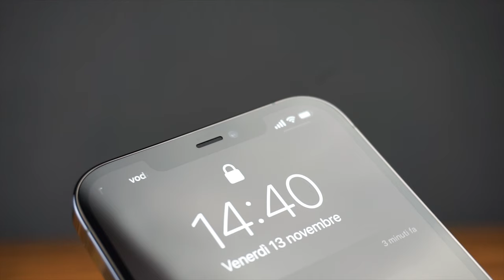🔥ENORME E POTENTE - UNBOXING IPHONE 12 PRO MAX [ITA]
Era da tanto che non facevo un upgrade al mio smartphone e finalmente con questo nuovissimo iphone 12 pro max è arrivato il momento!
Gustatevi questo unboxing ;)
Link Utili:
Hardware PC:
- Case PC